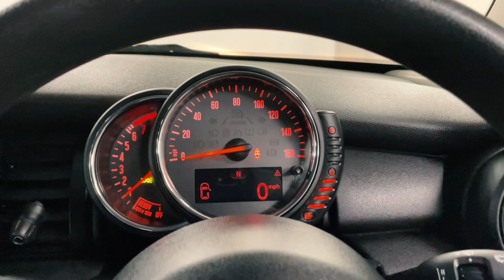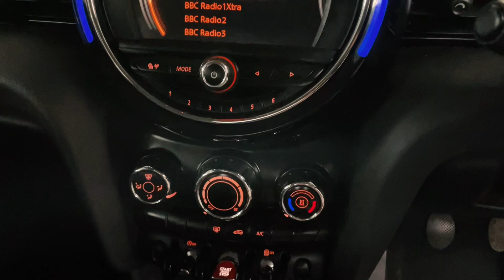LB66XOT - Mini one